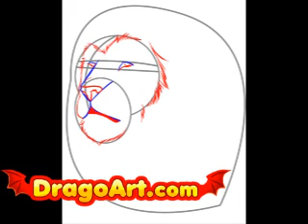How to draw a realistic lion, step by step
Learn how to draw a really cool realistic lion!